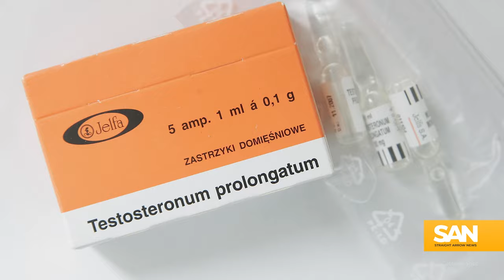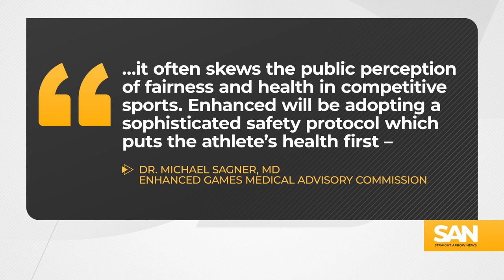PayPal co-founder Peter Thiel invests in doping-friendly version of Olympics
It is an all-time sports debate: Should athletes be allowed to take performance-enhancing drugs to get an edge? Overwhelmingly, the answer has been no, with professional leagues and the Olympics putting strict regulations on doping in the name of athlete safety and fairness. But now an effort to introduce a new version of the Olympic games called the “Enhanced Games” is gaining traction, landing enough funding from PayPal co-founder Peter Thiel and other venture capitalists to “produce the first games.”